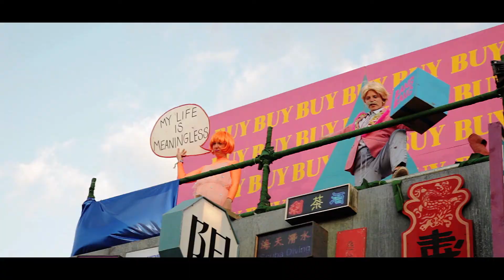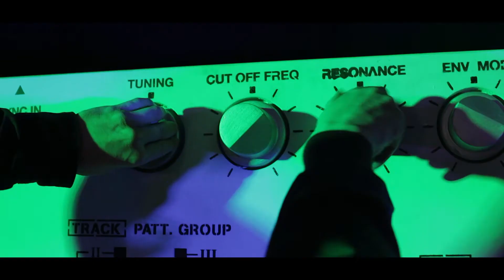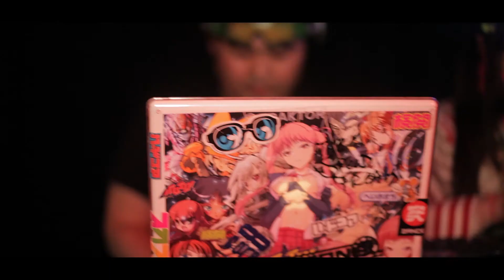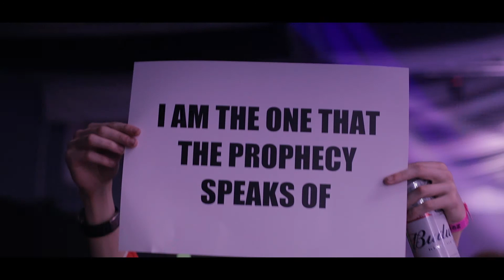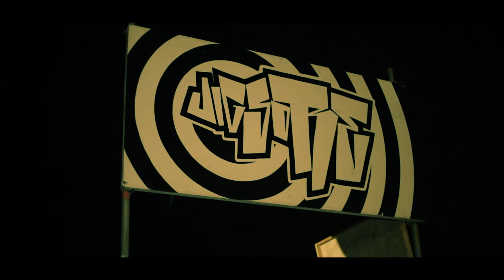Boomtown, Bangface and Balter megacut!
Quick recap of 2017 Festivals!

Renegade - Terrorist PA Mix

Marcanta - Biohannya Is The #1 Breakcore Fan In The World